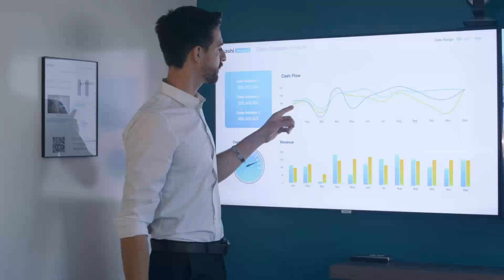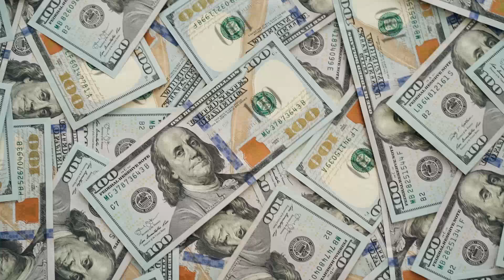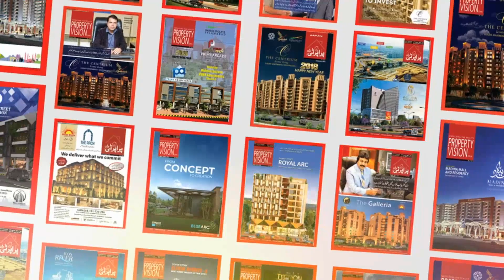Why Pakistan Is In Short Of Big Buildings And Hotels? When Will It Happen?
Why Pakistan Is In Short Of Big Buildings And Hotels?

Channel Managed By:
• Technofact Studio